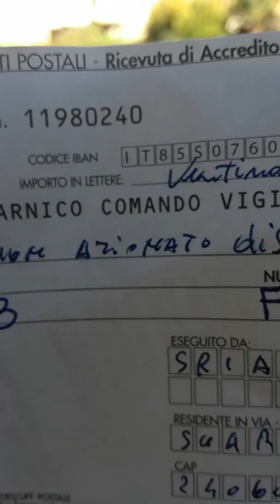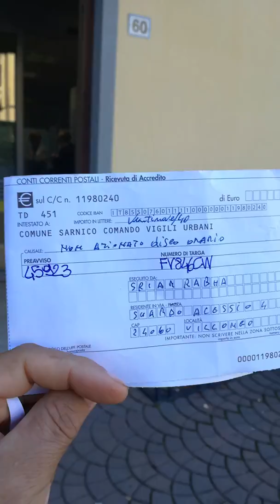🌹اخواني اداء المخالفة واحب على الجميع🌹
Poste italiana